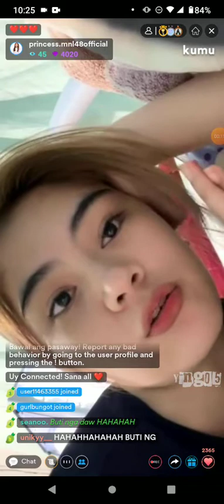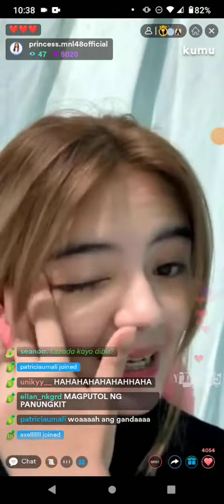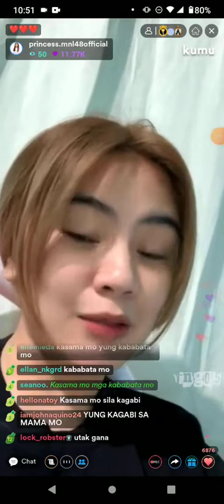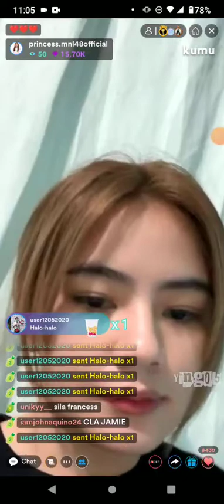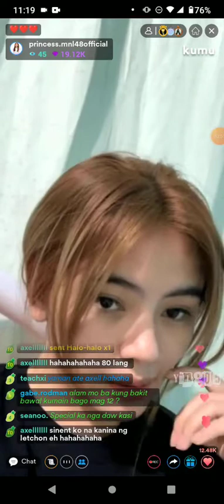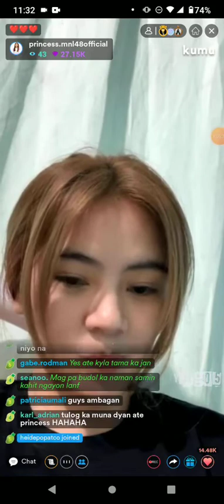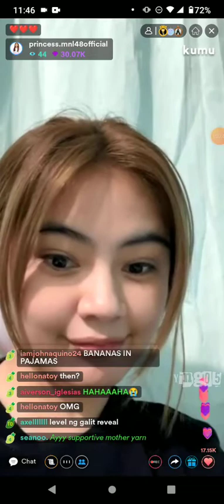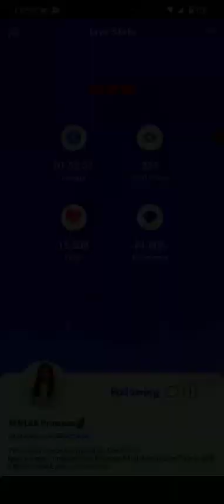MNL48 PRINCESS on KUMU LIVE 💎January 2, 2022💎